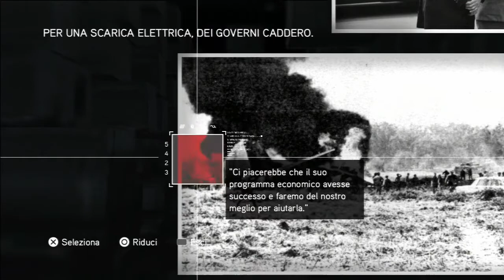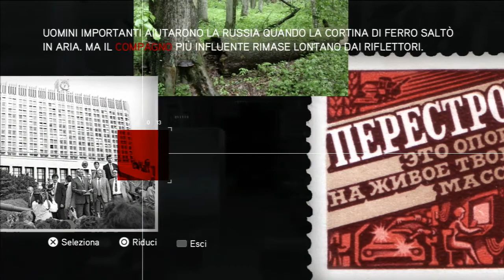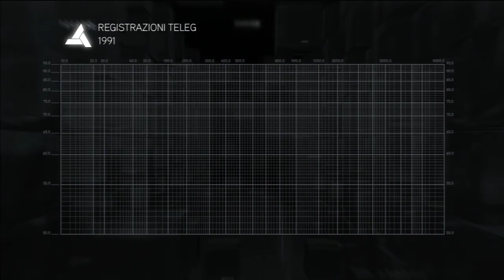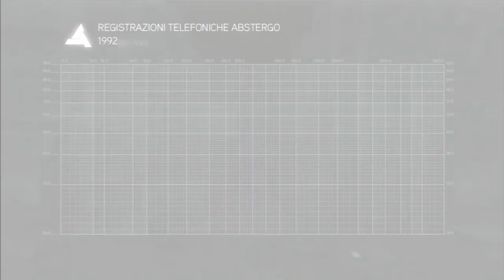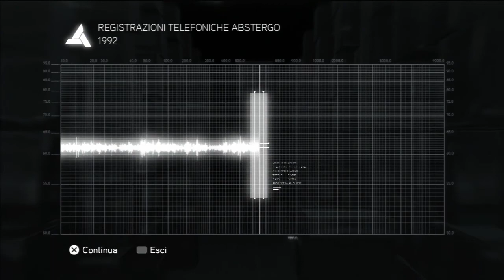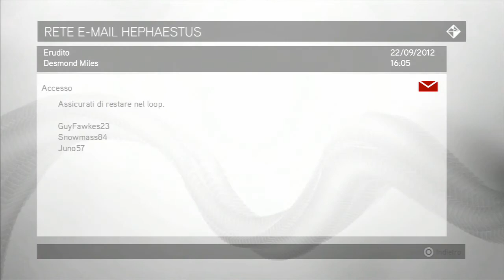Assassin's Creed: Brotherhood - Parte 04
Assassin's Creed: Brotherhood - PlayStation 3
Ubisoft, 2010